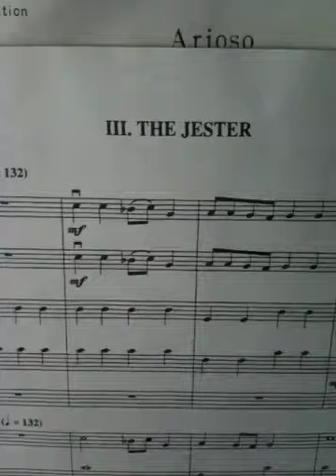The Jester - viola - Gemini Prelude Orchestra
Metronome speed is: quarter note = 132.